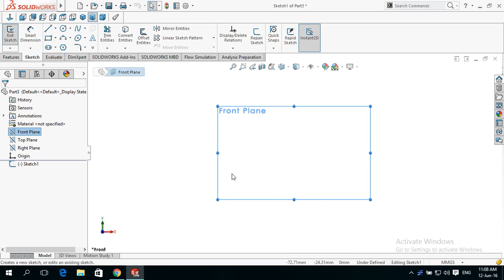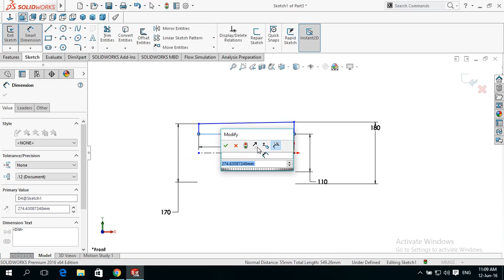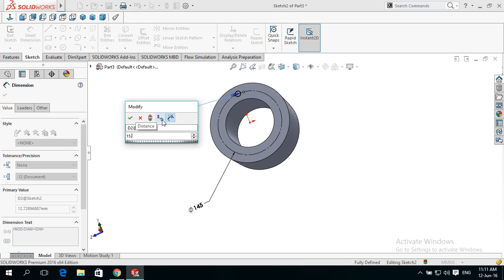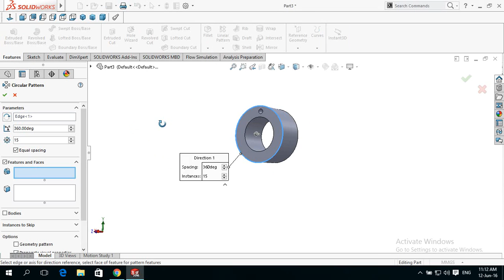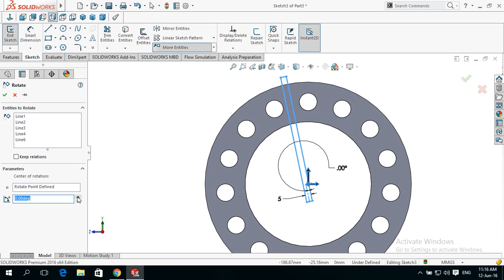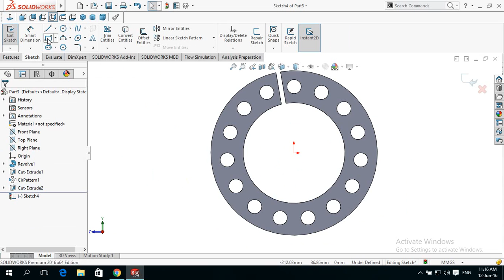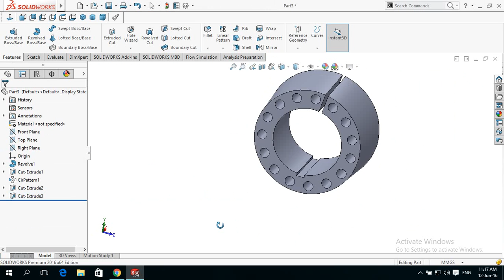SolidWorks Applications of Revolved Extrude Advanced Part 2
Join Us for Daily Free Tutorials

This Channel contains topics about:

- SolidWorks Sketch
- SolidWorks Surface
- SolidWorks Motion
- SolidWorks Weldments
- SolidWorks Mold Design
- SolidWorks Simulation
And MORE